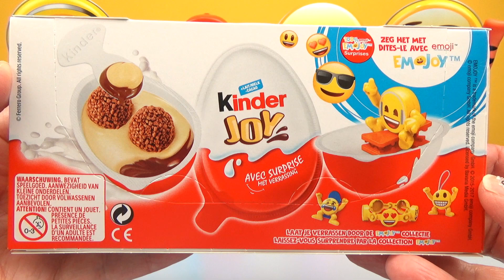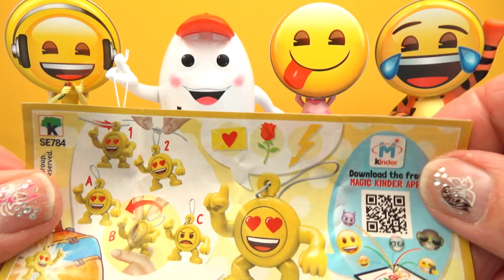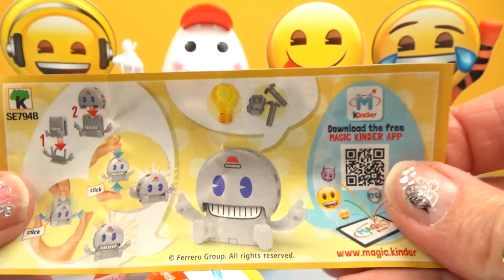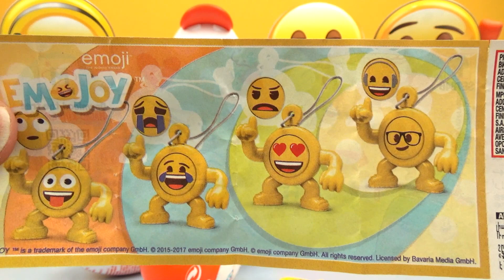Emojoy Kinder Joy Surprise Eggs Emoji Smiley Chocolate Egg Niespodzianka Huevos Sorpresa Kids Toys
Happy Happy Toy Toy presents the opening of more Surprise Eggs from the new Emo-Joy Kinder Joy Collection for 2018.
Surprises include a crazy face emoji figure , a cool emoji with headphones paperclip , a cute robot emoticon , 2 funny emojis with multiple personalities and another smiley with two adorable animal masks
All the Emoji toys you can dream of!
Happy Happy Toy Toy presenta la apertura de más huevos sorpresa de la nueva colección Emo-Joy Kinder Joy para 2018.
Las sorpresas incluyen una figura emoji de cara loca, un emoji genial con clip para auriculares, un lindo emoticón de robot, 2 emojis divertidos con múltiples personalidades y otro emoticono con dos adorables máscaras de animales
¡Todos los juguetes Emoji con los que puedes soñar!
Happy Happy Toy Toy presenta l'apertura di più uova sorpresa dalla nuova collezione Emo-Joy Kinder Joy per il 2018.
Le sorprese includono una figura emoji del volto pazzo, un'emoji cool con una graffetta per le cuffie, una simpatica emoticon robotica, 2 emoji divertenti con più personalità e un'altra faccina con due adorabili maschere animali
Tutti i giocattoli Emoji che puoi sognare!
Toy Happy Toy Toy prezintă deschiderea unor ouă mai surpriză din noua colecție Emo-Joy Kinder Joy pentru anul 2018.
Surprizele includ o figură nebună a emoji-ului, un emoji rece cu agrafă pentru căști, un emoticon drăguț robot, 2 emoji amuzanți cu personalități multiple și un alt zâmbet cu două măști de animale adorabile
Toate jucăriile de la Emoji la care poți să visezi!
Happy Happy Toy Toy przedstawia otwarcie kolejnych niespodziewanych jaj z nowej kolekcji Emo-Joy Kinder Joy na rok 2018.
Niespodzianki obejmują szaloną postać emoji twarzy, fajny emoji ze spinaczem do słuchawek, uroczą emotikonę robota, 2 zabawne emotikony z wieloma osobowościami i inną buźkę z dwoma uroczymi maskami zwierząt
Wszystkie zabawki Emoji, o których możesz marzyć!
Happy Happy Toy Toy présente l'ouverture d'autres œufs surprise de la nouvelle collection Emo-Joy Kinder Joy pour 2018.
Les surprises incluent une figure emoji folle de visage, un emoji frais avec un trombone de casque, une émoticône de robot mignonne, 2 emojis drôles avec de multiples personnalités et un autre smiley avec deux masques animaux adorables
Tous les jouets Emoji dont vous pouvez rêver!
Happy Happy Toy Toyは、2018年の新しいEmo-Joy Kinder Joy Collectionから、より多くの驚きの卵のオープニングを発表します。
驚きは、奇妙な顔の絵文字、ヘッドフォンのクリップ付きのクールな絵文字、かわいいロボットの絵文字、複数の人格を持つ2つの面白い絵文字、2つの愛らしい動物マスク
あなたが夢見ることができるすべての絵文字おもちゃ！
تقدم لعبة Happy Happy Toy افتتاح المزيد من البيض المفاجئ من مجموعة Emo-Joy Kinder Joy الجديدة لعام 2018.
تشمل المفاجآت شخصية مجنونة تعبيراً عن الوجوه ، ورمزًا تعبيريًا رائعًا مع سماعات رأس بسمركلات ، وعاطف روبوت لطيف ، ورموز تعبيرية مضحكة مع شخصيات متعددة ، وابتسامة أخرى مع قناعين حيوانيين رائعين
جميع ألعاب Emoji يمكنك أن تحلم بها!
Happy Happy Toy Toy apresenta a abertura de mais ovos surpresa da nova coleção Emo-Joy Kinder Joy para 2018.
As surpresas incluem uma figura emoji de cara louca, um emoji legal com clipe de papel de ouvido, um emoticon de robô bonitinho, dois emojis engraçados com várias personalidades e outro smiley com duas adoráveis máscaras de animais
Todos os brinquedos Emoji que você pode sonhar!
हैप्पी हैप्पी खिलौना खिलौना 2018 के लिए नए इमो-जॉय किंडर जॉय कलेक्शन से अधिक आश्चर्यजनक अंडे खोलने को प्रस्तुत करता है।
आश्चर्यों में एक पागल चेहरा इमोजी आकृति, हेडफ़ोन पेपरक्लिप के साथ एक शांत इमोजी, एक प्यारा रोबोट इमोटिकॉन, एकाधिक व्यक्तित्व वाले 2 मजाकिया इमोजी और दो आराध्य पशु मास्क के साथ एक और स्माइली शामिल है
सभी इमोजी खिलौने आप सपने देख सकते हैं!
Happy Happy Toy Toy präsentiert die Eröffnung von weiteren Überraschungseiern aus der neuen Emo-Joy Kinder Freude Kollektion für 2018.
Zu den Überraschungen gehören eine verrückte Emoji-Figur, ein cooles Emoji mit Kopfhörer-Büroklammer, ein niedliches Roboter-Emoticon, 2 witzige Emojis mit mehreren Persönlichkeiten und ein weiterer Smiley mit zwei entzückenden Tiermasken
Alle Emoji-Spielzeuge, von denen du träumst!
행복한 해피 장난감 장난감 (Happy Toy Toy)은 2018 년 새로운 Emo-Joy Kinder Joy Collection에서 더 많은 놀람 계란을 선물합니다.
놀라움에는 미친 얼굴 이모티콘 그림, 헤드폰 클립 클립이있는 멋진 이모티콘, 귀여운 로봇 이모티콘, 여러 성격의 재미있는 이모티콘과 사랑스러운 동물 마스크 2 가지가 포함됩니다.

Surprise Eggs Languages - сюрприз яйца, ovos surpresa, Überraschung Eier, œufs surprise, siurprizas kiaušiniai, huevos sorpresa, яйця з сюрпризом, överraskning ägg